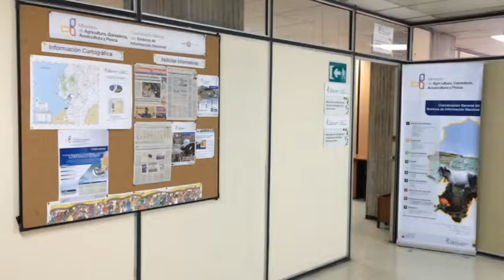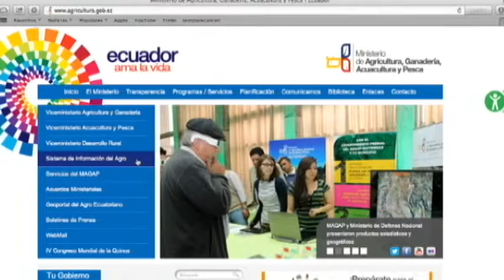El SINAGAP como un insumo para la toma de decisiones.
La Coordinación General del Sistema de Información Nacional (CGSIN) genera productos y servicios para el sector agrícola, que son difundidos y administrados a través del SINAGAP, que es la Página web del Sistema de Información Nacional de Agricultura, Ganadería, Acuacultura y Pesca.

El Coordinador General del Sistema de Información Nacional nos comenta como tuvo inicio la página web del SINAGAP.

La Pagina web del SINAGAP tiene información temática dividida en 10 módulos, cada módulo contiene información que genera la Coordinación General del Sistema de Información Nacional, la interacción con páginas web y conexión con bases de datos de dependencias públicas.

Con esta información, el sector agropecuario tiene las herramientas necesarias para una mejor toma de decisiones.